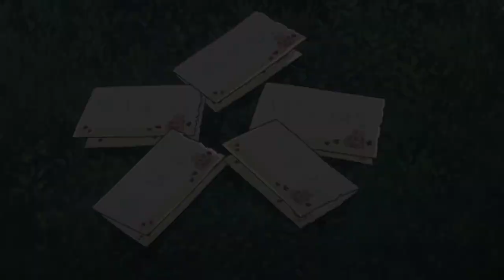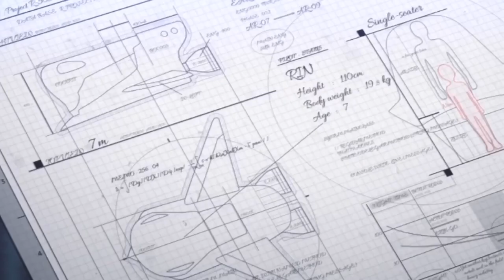Amv - Close To The Sun ( TheFatRat) -Anime Mix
The last anime was found in this video

I don’t know the name of the anime